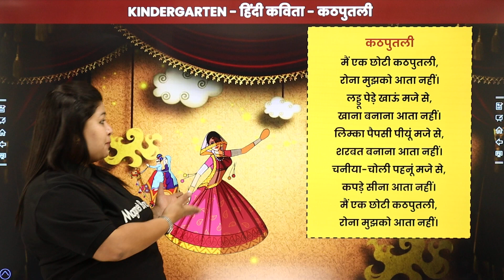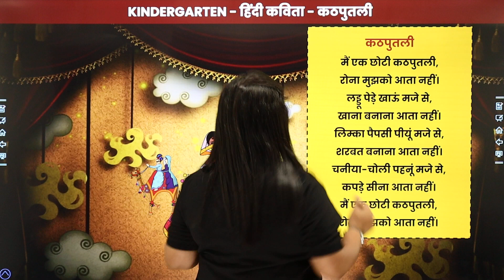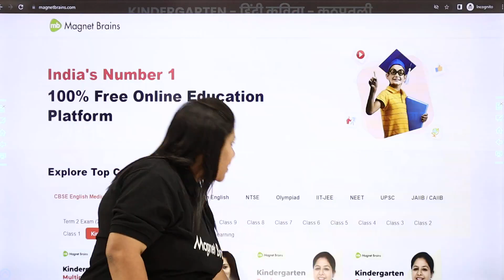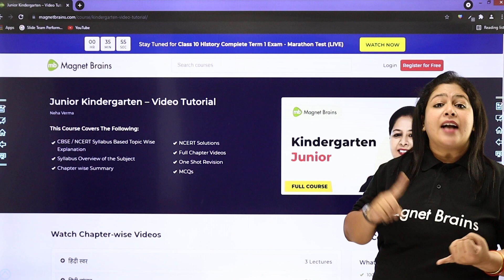कठपुतली - हिंदी कविता | Kathputli - Hindi Poem | Hindi Poem for Kids | CBSE 2024-25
✔️ Subject: Hindi
✔️ Topic Name: कठपुतली - हिंदी कविता | Kathputli - Hindi Poem | Hindi Poem for Kids
✔️ Topics Covered In This Video (By Neha Mam): The poem "कठपुतली" (Kathputli) is a delightful Hindi poem for Senior Kindergarten kids that introduces them to the charming world of puppets. Through playful verses, children learn about the puppetry art form, which is both entertaining and educational. The poem aims to engage young minds and spark their creativity through imaginative storytelling.

कठपुतली
मैं एक छोटी कठपुतली,
रोना मुझको आता नहीं।
लड्डू पेड़े खाऊं मजे से,
खाना बनाना आता नहीं।
लिम्का पैपसी पीयूं मजे से,
शरबत बनाना आता नहीं। चनीया-चोली पहनूं मजे से,
कपड़े सीना आता नहीं।
00:00 हिंदी कविता इंट्रोडक्शन: कठपुतली / Hindi Kavita Introduction: Kathputli
00:30 कठपुतली / Kathputli

kathputli hindi poem
hindi poem for kids
senior kindergarten hindi poem
puppet poem for children
hindi poems for young learners
educational hindi poems
kathputli poem explanation
children’s literature in hindi
kindergarten poetry
learning with hindi poems
puppet themed poem for kids